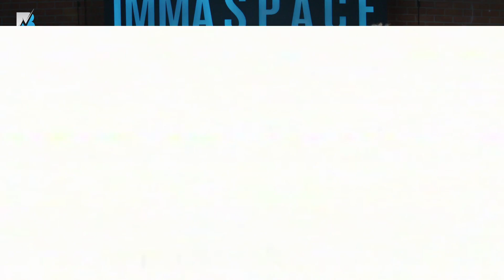Sherrod Tate | EIGHT X EIGHT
Sherrod Tate on Eight x Eight with DJ Marv

Host,
DJ Marv